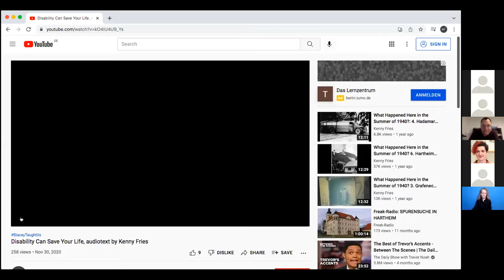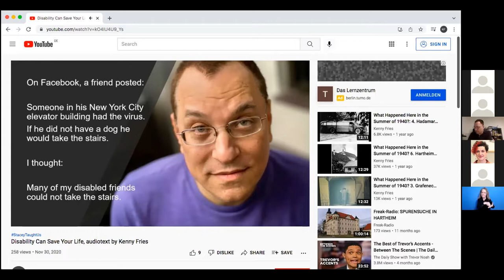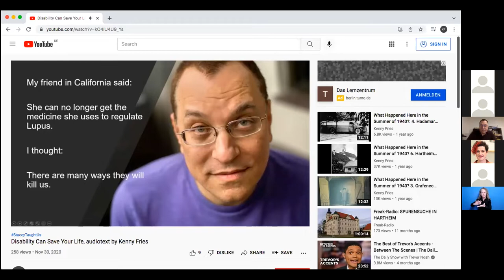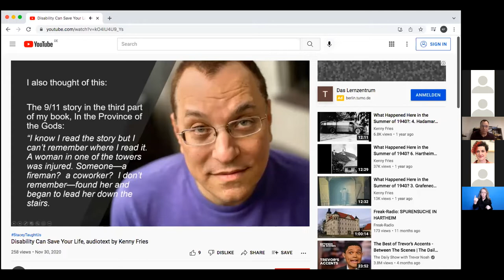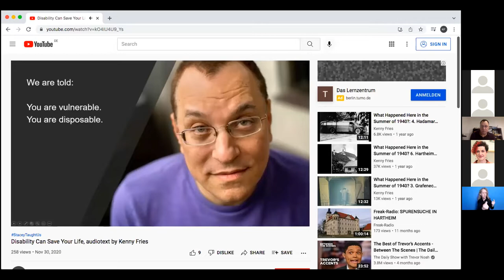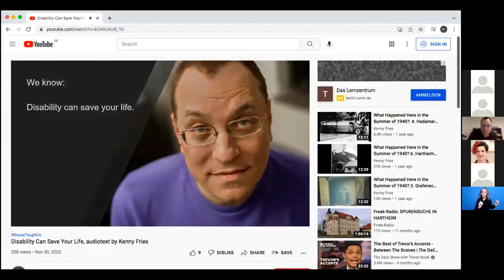Kenny Fries lecture: "Disability Can Save Your Life" | University of King's College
On January 26, 2022, The Contemporary Studies Program at the University of King's College hosted Kenny Fries for an online lecture, entitled “Disability Can Save Your Life: Queering the Crip, Cripping the Queer”.

Kenny Fries is an American writer and scholar in the area of disability and queer theory. He is the author of In the Province of the Gods (Creative Capital Literature Award); The History of My Shoes and the Evolution of Darwin’s Theory (Outstanding Book Award, Gustavus Myers Center for the Study of Bigotry and Human Rights); and Body, Remember: A Memoir. He edited Staring Back: The Disability Experience from the Inside Out, and his books of poems include In the Gardens of Japan, Desert Walking, and Anesthesia. His current work-in-progress is Stumbling over History: Disability and the Holocaust, excerpts from which are the basis for his video series What Happened Here in the Summer of 1940?

to learn more about the program.